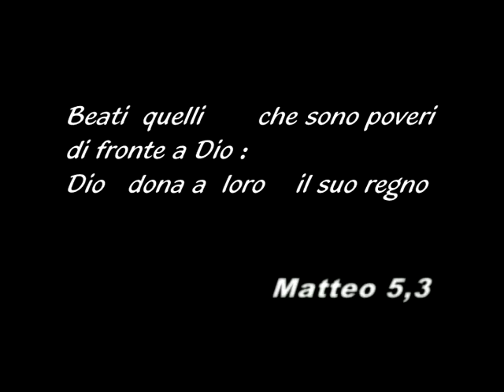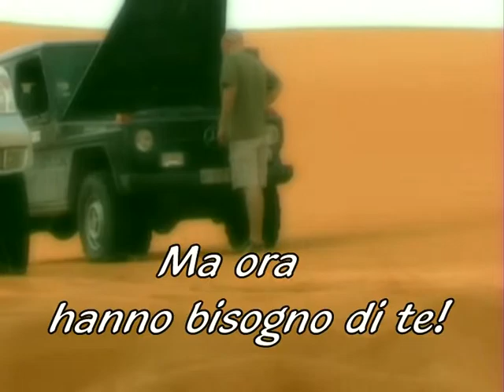8 per mille per la nuova papamobile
Divertente presa in giro per due sfegatati "mercedesari"